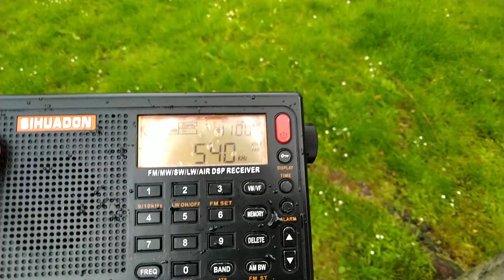Medium wave dx at daytime Kossuth radio 540 khz received in Sopot North Poland with external aerial